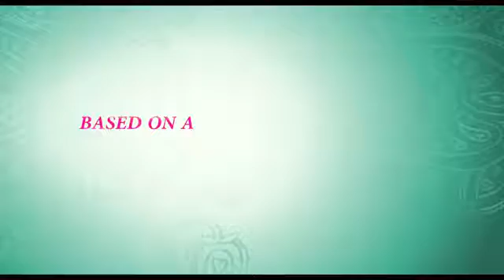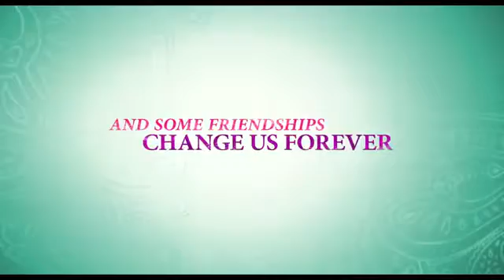Learning To Drive